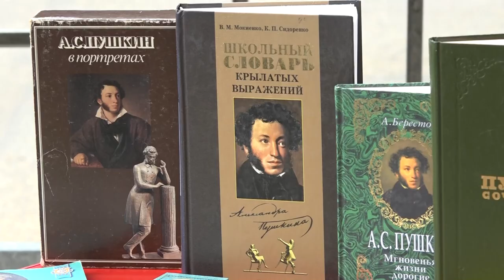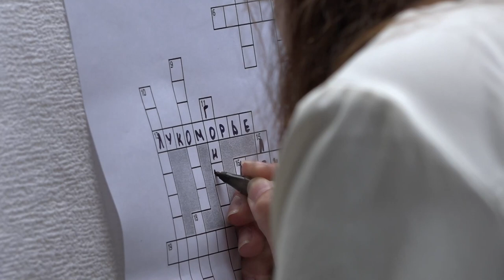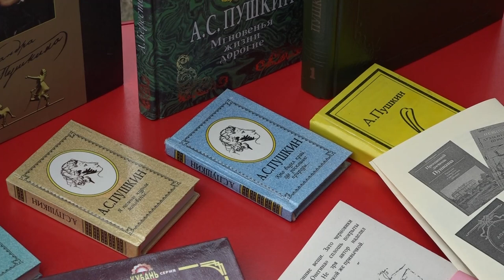В Северской отметили день рождения великого русского поэта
Сотрудники «Центральной районной библиотеки» подготовили интересную и разнообразную программу для молодежи, посвященную жизни и творчеству Александра Сергеевича Пушкина.